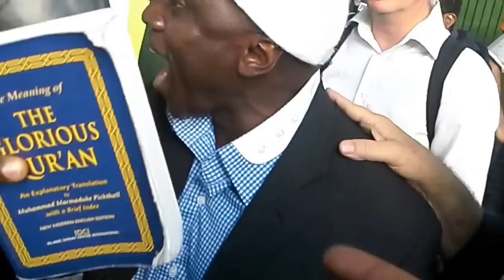THE LYING JAY SMITH IS RUNNIG AWAY FROM MUHAMMAD!! SPEAKERS CORNER. A MUST WATCH!!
The LYING, CRAFTY, DUPLICITOUS and MACHIAVELLIAN Jay Smith can be seen running away from a debate with Muhammad!! Jay and Godwin  are so APPREHENSIVE of being exposed that they panic at the sight of Muhammad!!